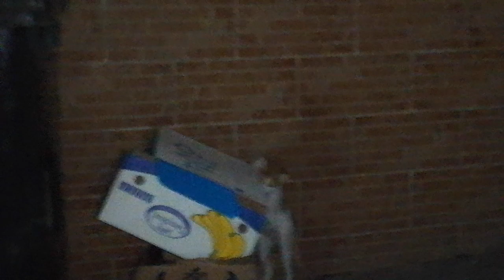searching for a food